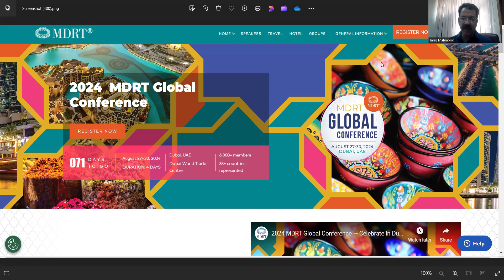How to Register in Global Conference at Dubai-by Tariq Sheikh